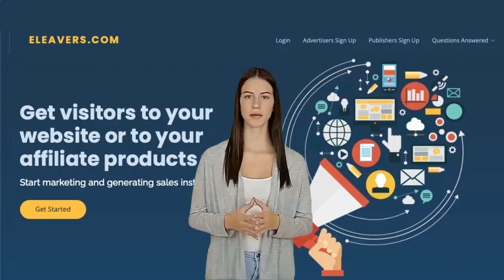افضل بديل لبرنامج الجوجل اد سنس